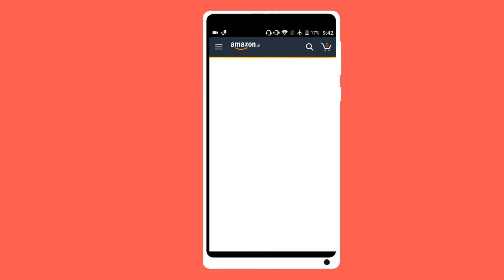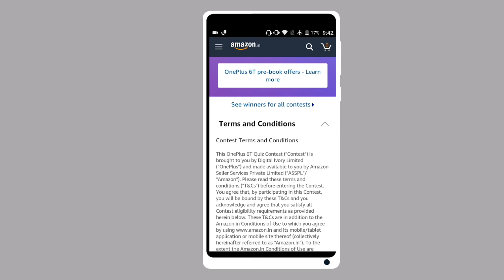how to buy oneplus6t free|without oneplus6t flashsale|how to winoneplus6t|aap quiz amazon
hi dosto aaj mai  how to buy oneplus6t free ke bare me btuga aap is video ko pura dekho